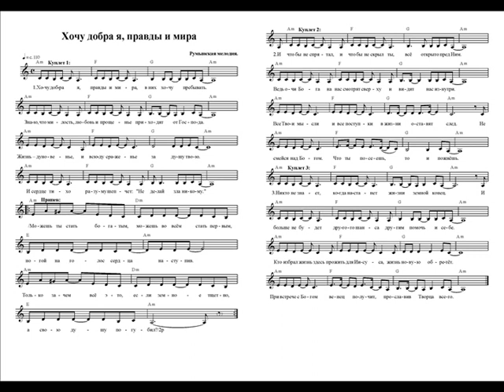Хочу добра я, правды и мира. Ноты (I want goodness, truth and peace)